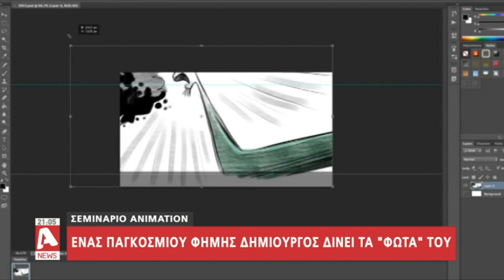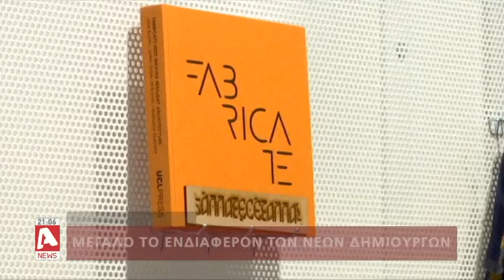Σεμινάριο animation από έναν Κύπριο παγκοσμίου φήμης δημιουργό